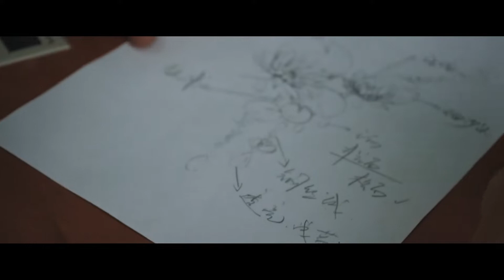The Jewelry Design Process | Shaanxi Fashion Engineering University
A jewelry design video made for the School of Fashion Design @ Shaanxi Fashion Engineering University.